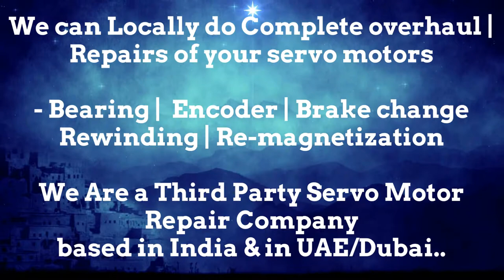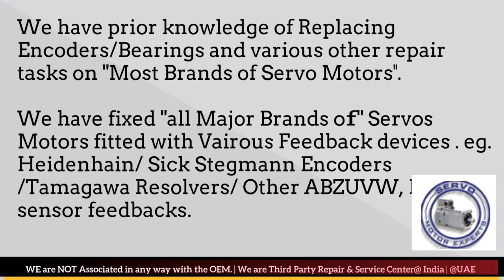How to install Align SIG Schneider Resolver Angle Adjust Servo Motor Saudi KSA Qatar ARAB UAE India